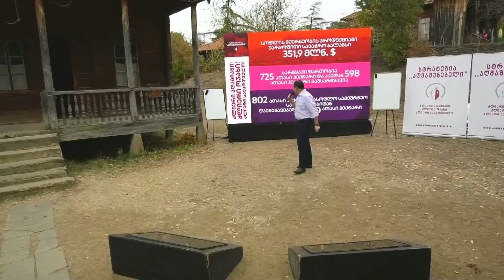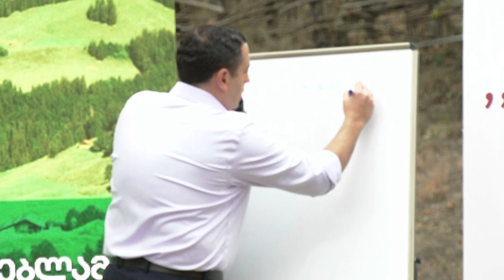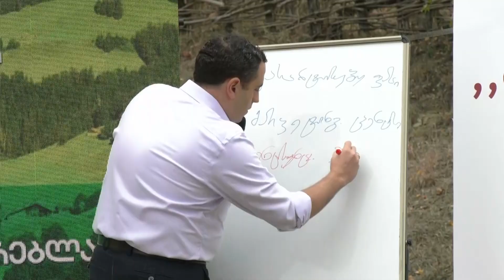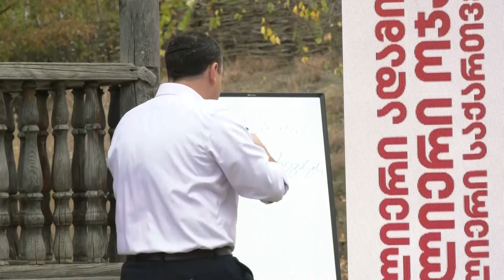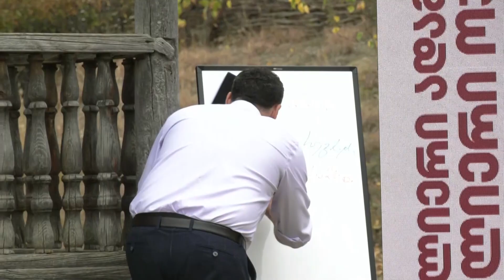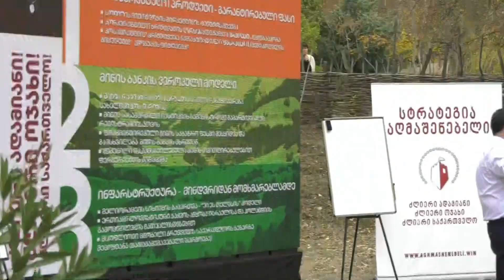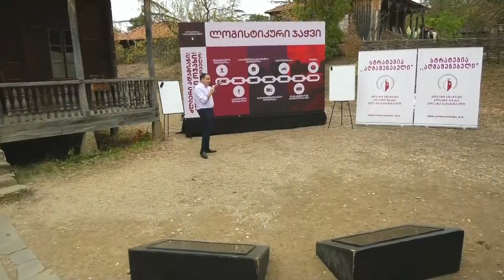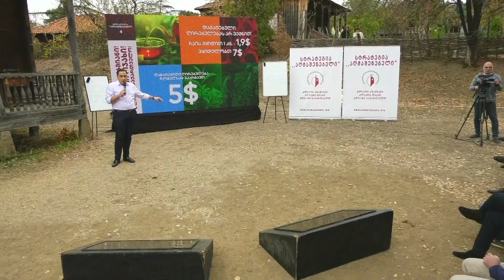სტრატეგია „აღმაშენებელი“ - სოფლის მეურნეობის განვითარების ქართული მოდელი (I ნაწილი)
მეოთხე თემატური პრეზენტაცია